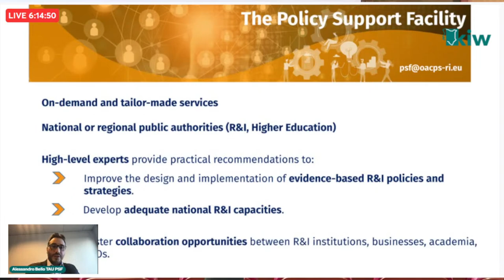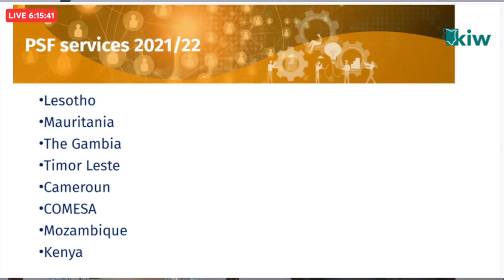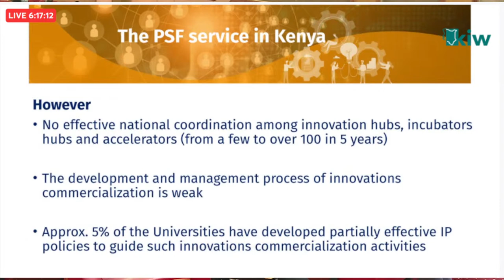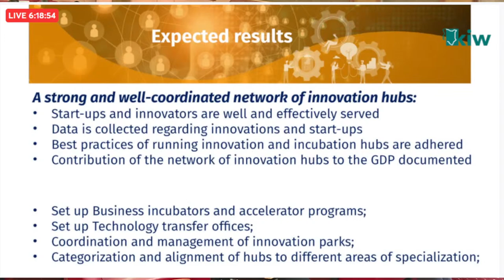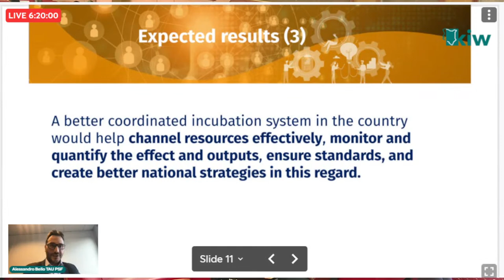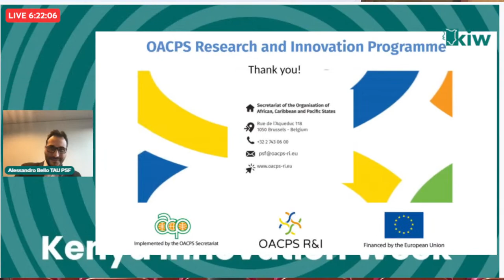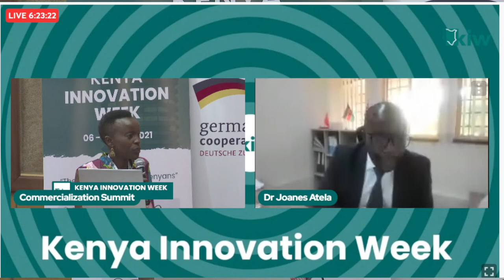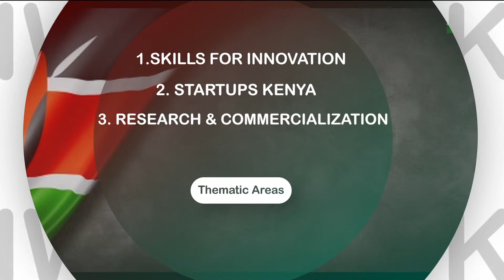Kenya Innovation Week 2021